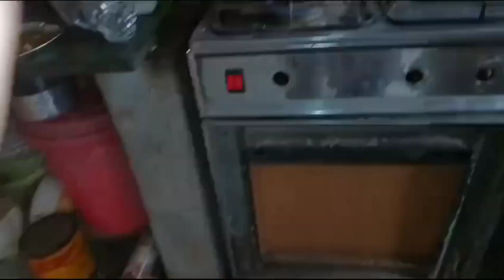MY DAILY ROUTINE VLOG 🤭😍